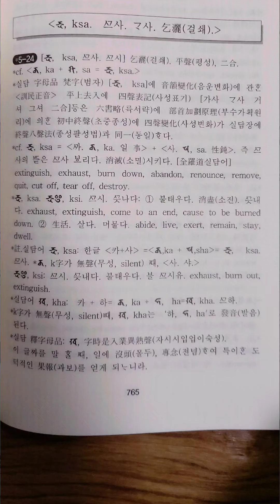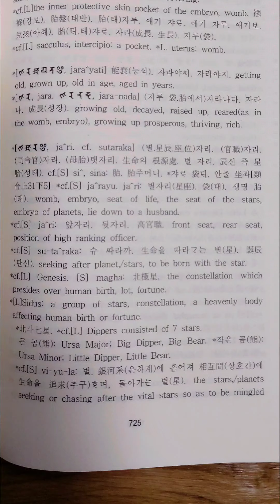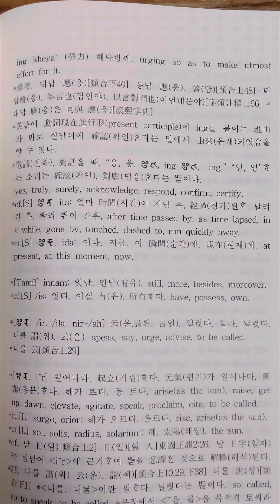강상원 박사 사투리대사전